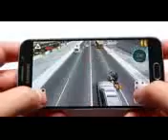video game Moto Racer 3D